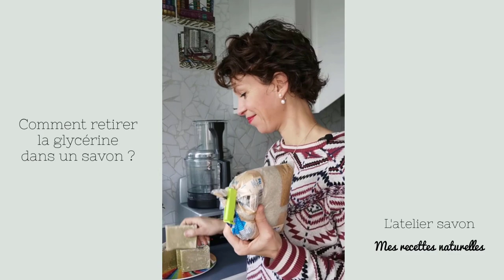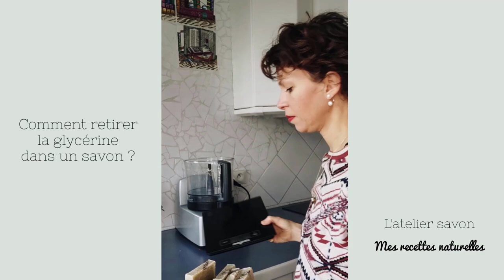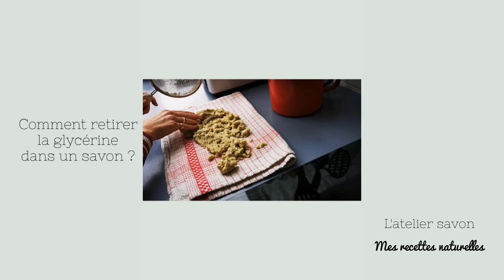Comment retirer la glycérine d'un savon ?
►Vous avez raté un savon et vous voulez en faire un savon à lessive ? Pas de problème.
Avant de le mettre dans votre lave-linge, il faut retirer la glycérine de votre savon à froid. Au risque d'encrasser votre lave-linge et de boucher les canalisations.
Comment retirer la glycérine d'un savon ? La méthode pas à pas

👀 La fabrication du savon vous titille, mais vous avez du mal à sauter le pas?

Rejoignez moi pour un atelier en ligne ➠ "Objectif savon réussi !"

► Qui suis-je ?